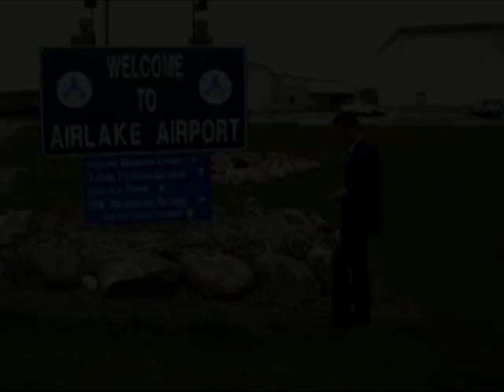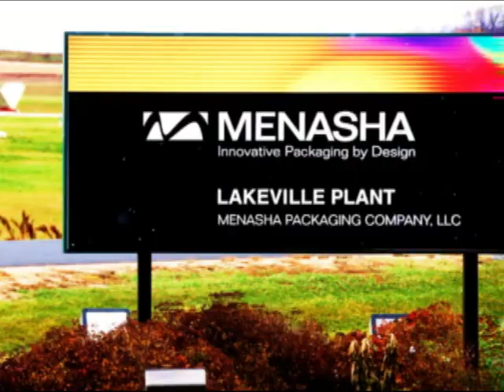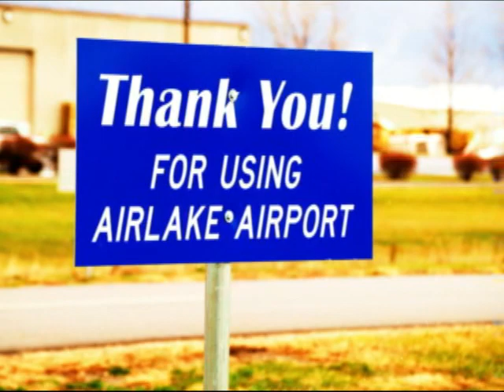Airlake Airport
promotional web video for airlake airport